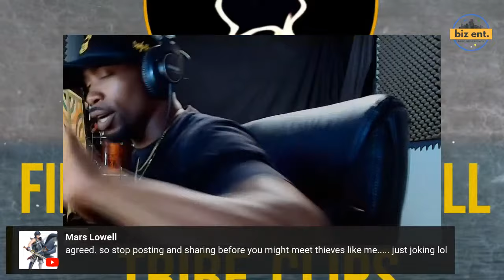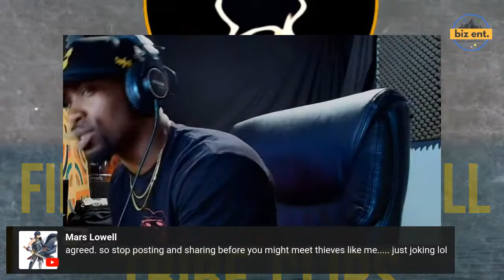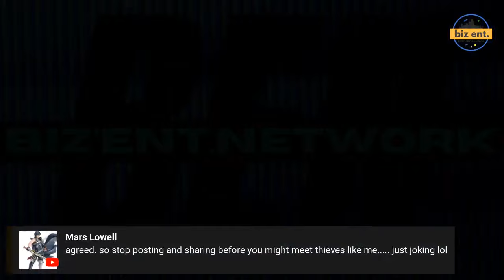The Secret of 2024 for music artist - BUT We Know This Already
The Secret of 2024 for music artist

Podcast in Audio
Spotify Podcast: